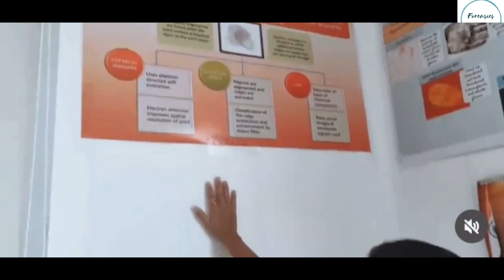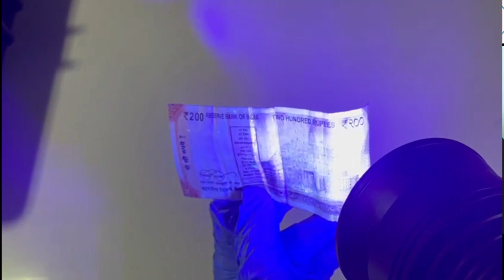Part-2 NFAT -M.Sc Forensic Science|What to study|Academics|Placements |Discussion with NFSU students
Important Books Name -
1. Concise textbook of forensic medicine and toxicology by RK sharma
2. Criminal investigation and procedure by BR Sharma
Criminology and Forensic science by VN Sehgal

Important websites -
1. Padhle.in

Below are the links of some important videos-

What to study |How to Study |Where to study from For B.Sc NFSU entrance exam| NFAT| PYQs discussion